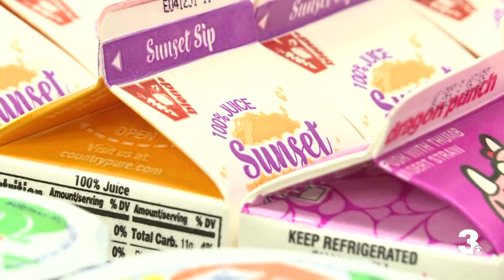N.C. school cafeteria workers meet to discuss nutrition